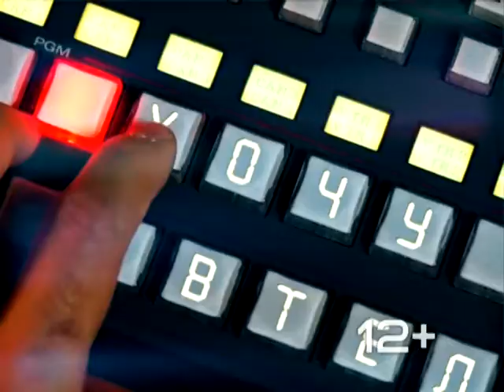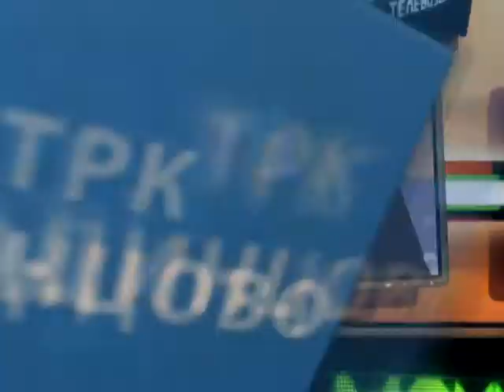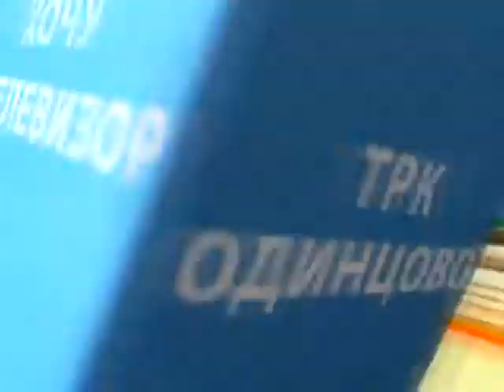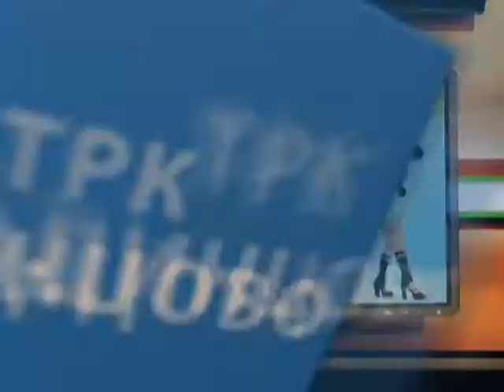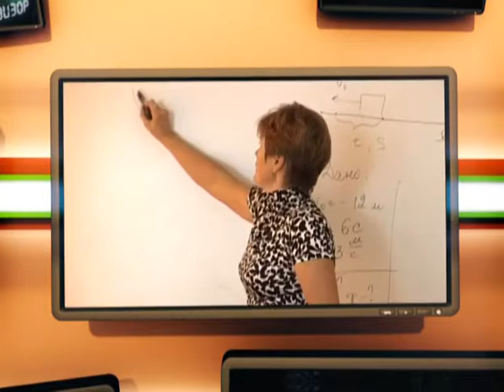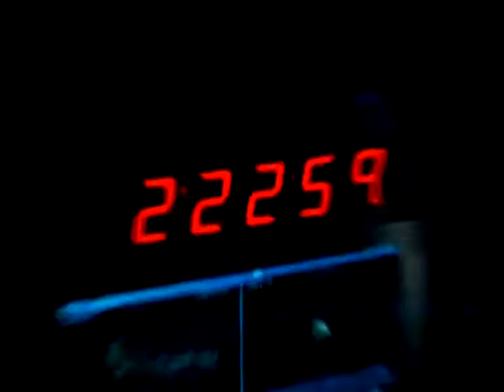Хочу в ТВ 27 11 18